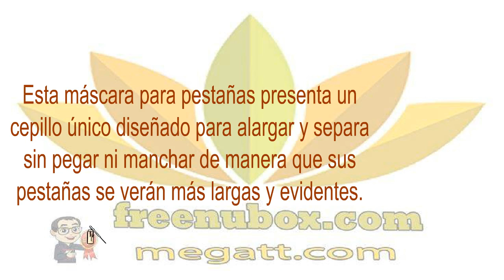👍Nu Health Beauty - Lleve sus pestañas a nuevas longitudes. CURL & LASH MASCARA🌹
NU SKIN NU SKIN CURL & LASH MASCARA.

Lleve sus pestañas a nuevas longitudes.

Esta máscara para pestañas presenta un
cepillo único diseñado para alargar y separa
sin pegar ni manchar de manera que sus
pestañas se verán más largas y evidentes.

Contiene pantenol, la fórmula exclusiva
acondicionadora que fortalece y
protege las delicadas pestañas.